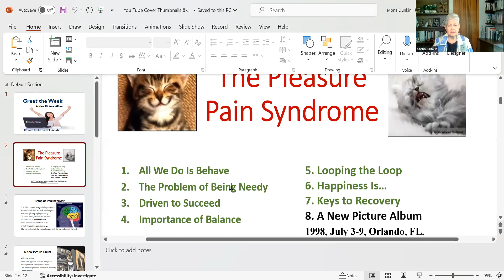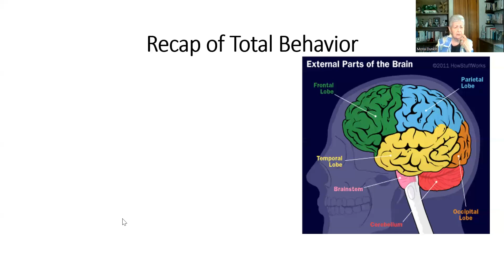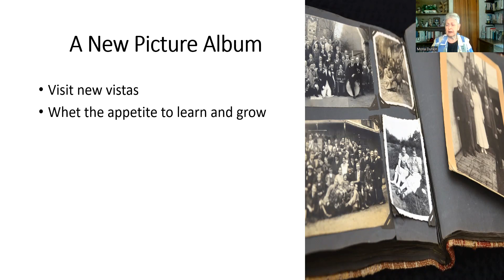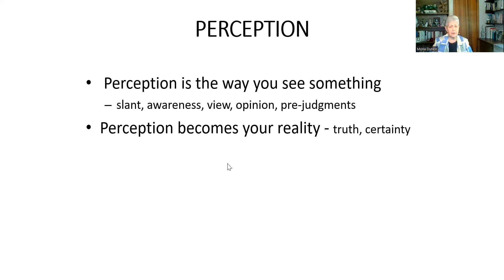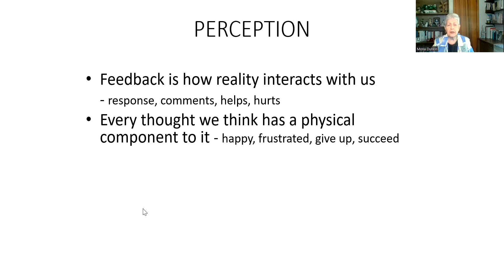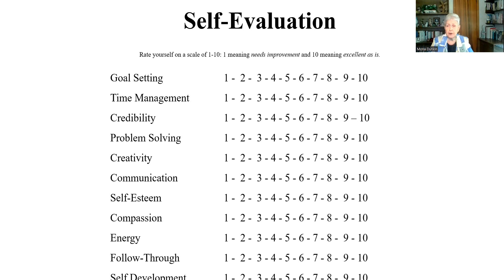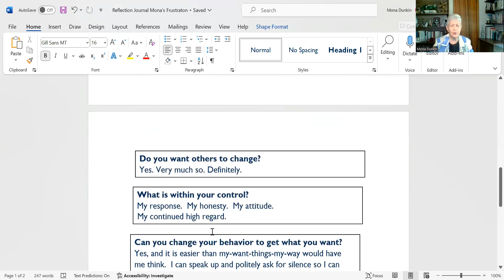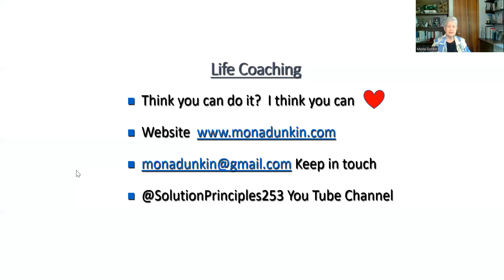A New Picture Album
Live from imagination more than memory. Become the Little Engine that could.